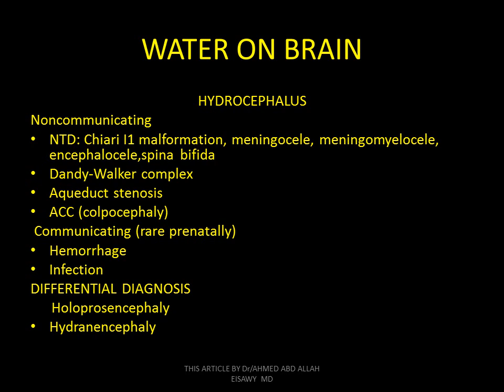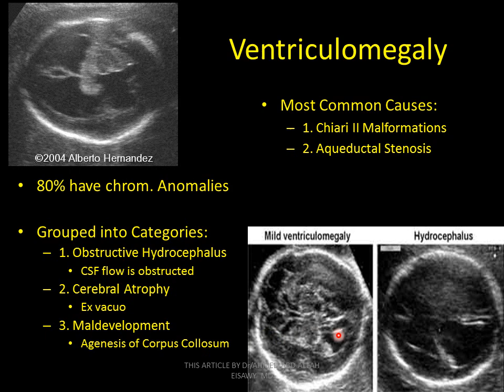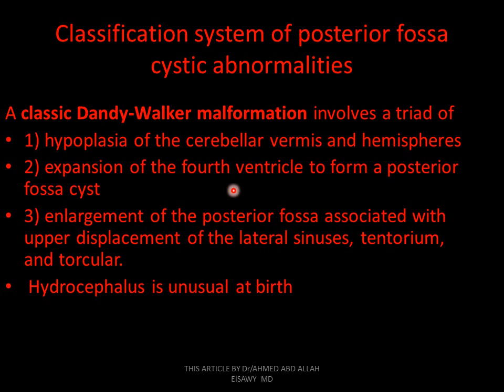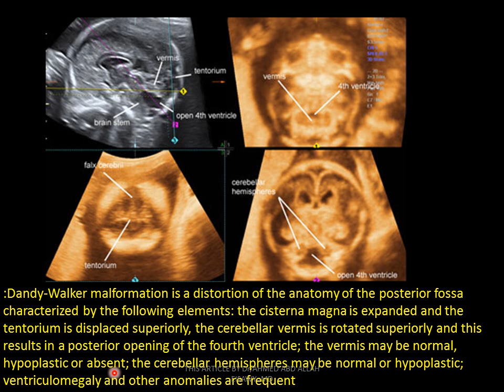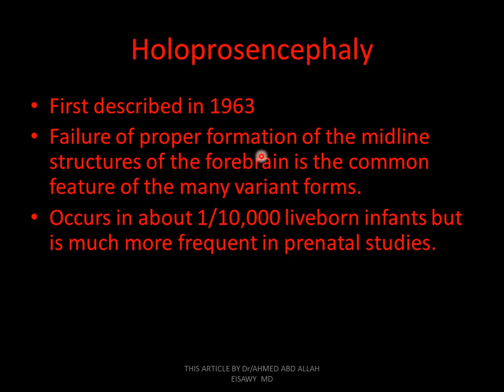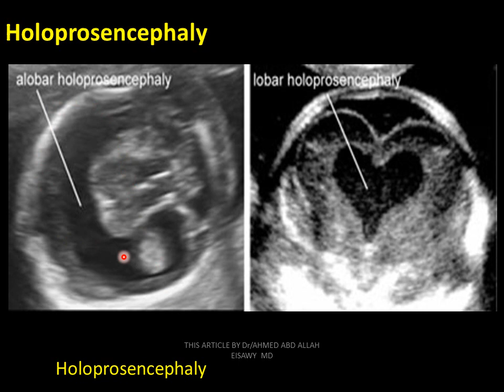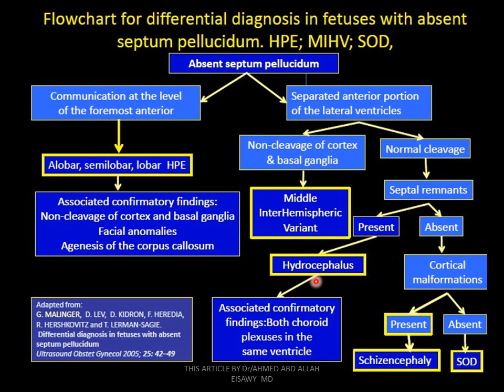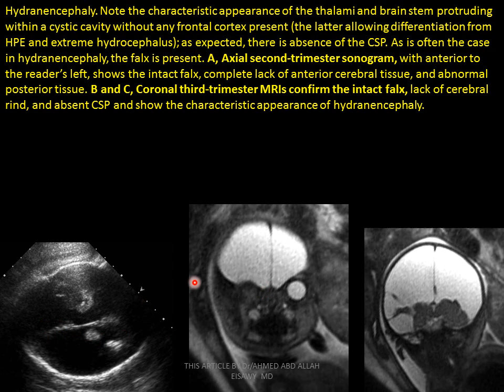12-FETAL CNS HYDROCEPHALUS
FETAL ULTRASOUND